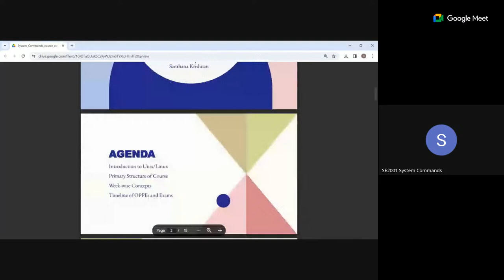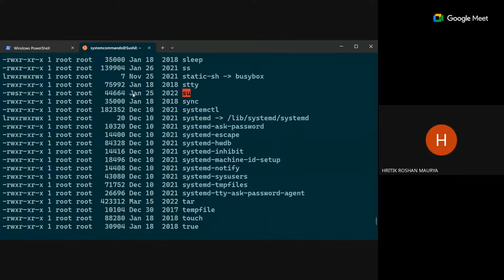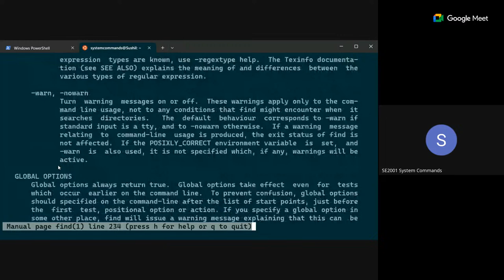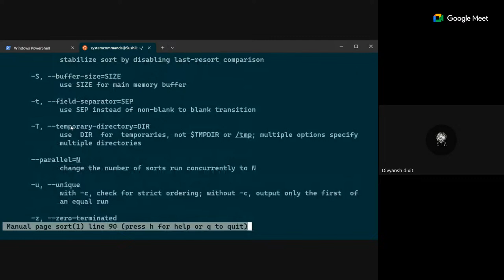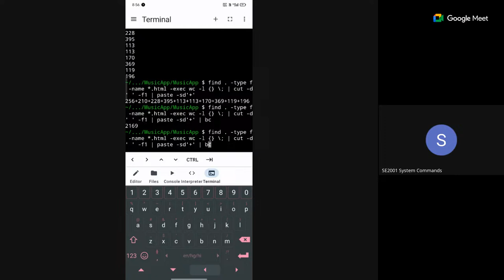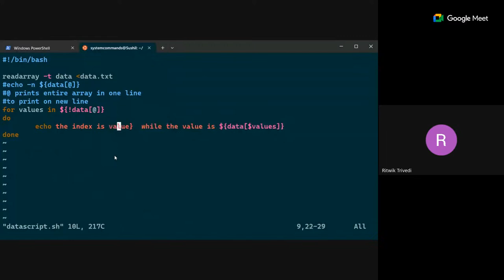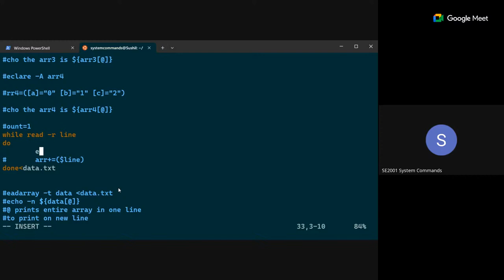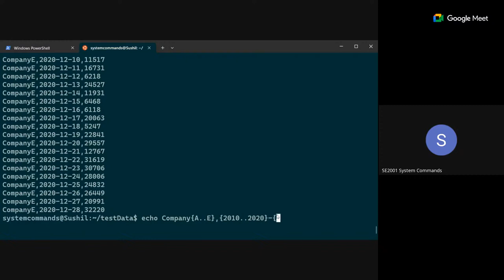Quiz 2 Revision Session